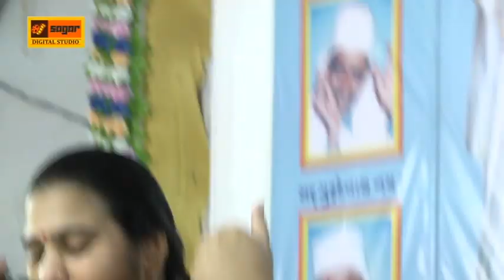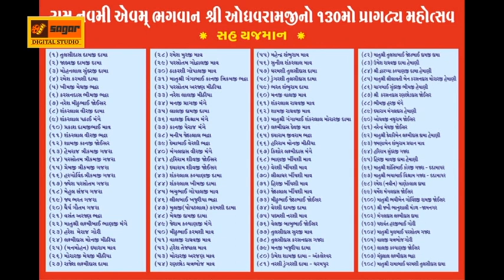જખૌ રામનવમી સંતવાણી ૨૦૧૯ ભગવતીબેન ગૌસ્વામી